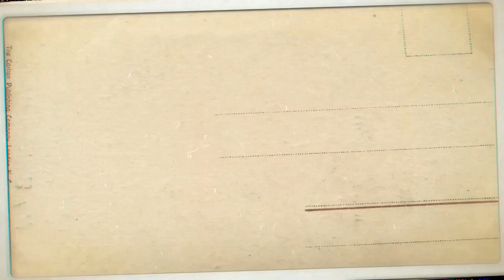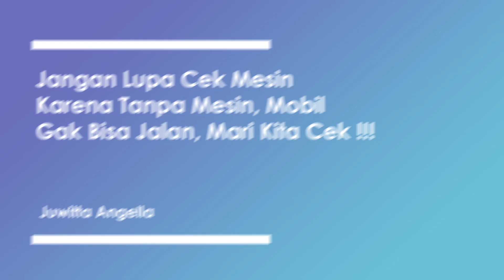《TERJUALke PALEMBANG 》Mencari Mobil Keluarga?, Innova Jawabanya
Mobil Keluarga?, Innova Juaranya

 + Kijang Innova
 + Type G Automatic
 + Pajak Bulan January 2021,
 + Harga Rp 154,5 Juta (Nego)

ALAMAT
   Jakarta Barat

Bisa nego tapi wajar
Semoga keterangan ini
Bisa menjadi pertimbangan saudaraku
Insyaallah barokah
Barokahullahu fikum
Alhamdulillah jaza khumullohu Khoiron